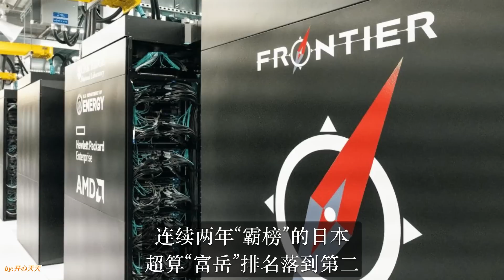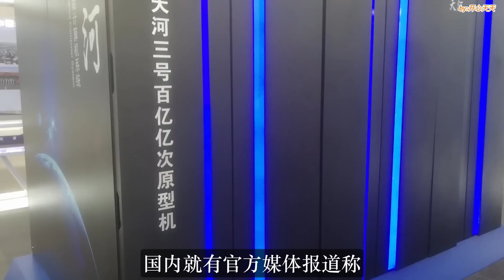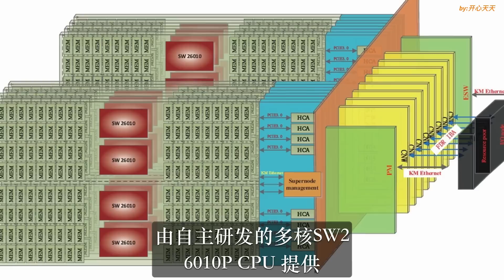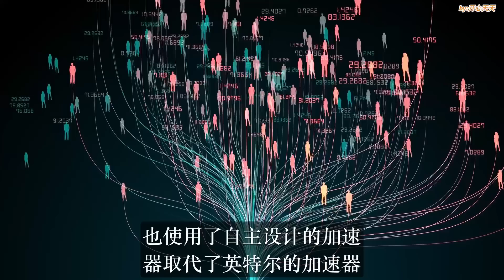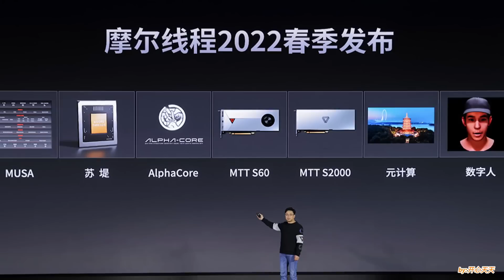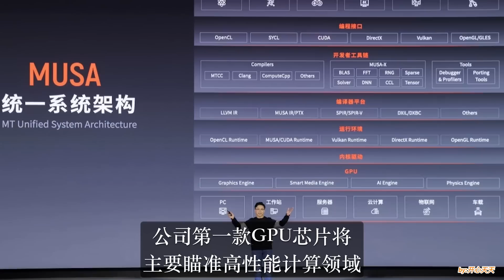美国断供高端GPU，真正目的是中国的超算？中方甩出3台E级超算，国产GPU，已运行1年多，中国不再追求排名